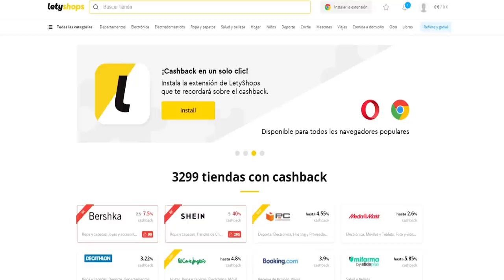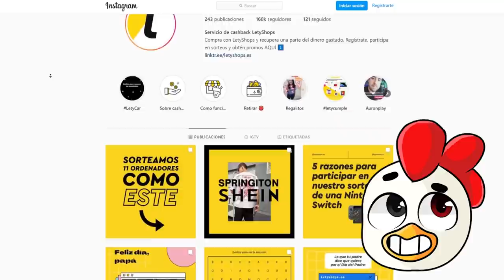¡¡LOS COMPAS ESCAPAN de los DINOSARIOS ASESINOS!! 😱 ESCAPA DEL T-REX en ROBLOX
Hoy LOS COMPAS ESCAPAN de los DINOSAURIOS ASESINOS en ROBLOX, invictor y riusplay se enfrentan a un T-REX